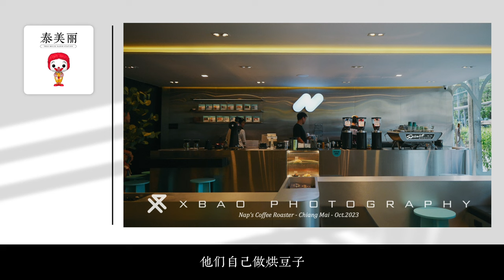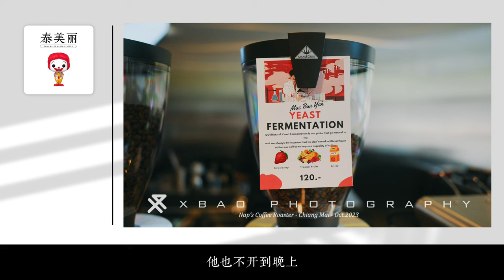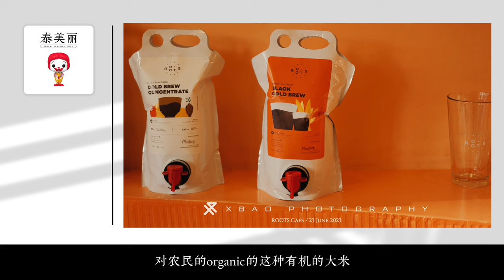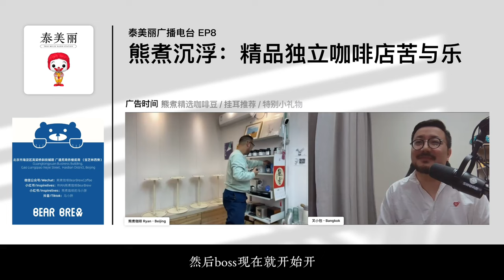EP8 熊煮沉浮：精品独立咖啡店苦与乐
【泰美丽】EP8 熊煮沉浮：精品独立咖啡店苦与乐
嘉宾：熊煮咖啡创始人 Ryan
我和我的老朋友 @熊煮咖啡BearBrew 的 Ryan  聊了他的咖啡店创业史，中国咖啡行业的起伏。他如何从留学澳洲接触到一杯好咖啡，到入行。在北京面试英语老师，却意外成为职业咖啡师。遇到马老师，见证他成为全国TOP4的冲煮大师。3秒钟拍板决定开出熊煮咖啡第一店白塔寺店。多店扩张的惨痛经验。本土连锁咖啡的冲击。以及现在全国各地兴起的「咖啡节」市集等等。
聊完回看，我的感想是，人生的很多关键节点，往往是阴差阳错。如果不是因为面试物料，去旁边胡同逛逛；如果没有遇到马老师，如果没有这个那个。我们的人生有隐忍和坚持，也往往因为这些「美错」而展现出命运翻云覆雨的奇妙一面。
而一杯好咖啡，背后也有比我们以为的，更多的故事和时间，阳光和雨露。就像第三波咖啡浪潮代表品牌「知识分子」咖啡，印在他们包装袋上的那句话：「好咖啡，并非一个意外」。

00:42 终于有广告赞助啦！（并没有）
02:18 自我介绍/北京熊圈打卡景点
10:08 中国咖啡发展回顾/中外咖啡馆差异/资本的力量
13:13 留学澳洲，探索悉尼咖啡馆/味觉冲击/打工入行咖啡师
16:15 回国当英语老师/北京面试意外当上职业咖啡师
18:35 遇见马老师两人合伙/全国大赛TOP4咖啡师
20:29 科普「第三次咖啡革命」/洛杉矶「知识分子」咖啡
25:00 第三波咖啡革命的技术面：回归豆子本身，单一产区意义
28:35 熊煮咖啡第一店：妙应寺白塔店/十天开店火爆传奇
36:10 多店扩张探索/咖啡店选址经验教训
41:00 疫情下的电商产品线/本土连锁冲击
44:56 灵魂拷问：瑞幸好喝吗？/大拿铁战略/咖啡奶茶化、爆款化
49:12 中国人其实还没有固定咖啡口味
55:32 咖啡师打比赛的效应/全国各地「咖啡节」市集，哪些值得去/奇葩特调咖啡
77:41 咖啡店变Gay Bar？最有趣的客人
95:37 泰国精品咖啡店体验/消费降级下的平价美式依然出品在线
99“36 广告时间：熊煮精选咖啡豆、挂耳包推荐

订阅【泰美丽】播客